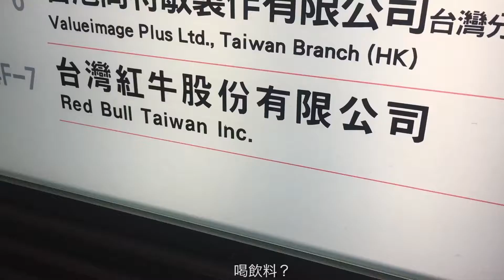出國省錢三大絕招 火柴青年 2.0 x jetfi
火柴青年2.0 新南向大冒險
在東南亞與南亞的43天中，透過jetfi贊助的wifi分享器順利完成這趟旅程。